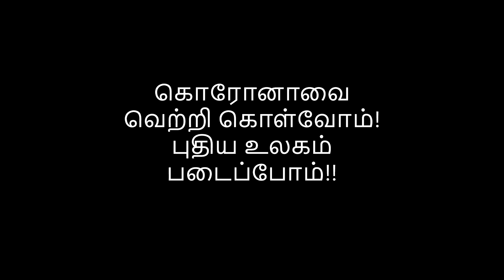கொரோனா விழிப்புணர்வு! இனி ஒரு விதி செய்வோம்!! | Shakthi Square | Bodhi Maya